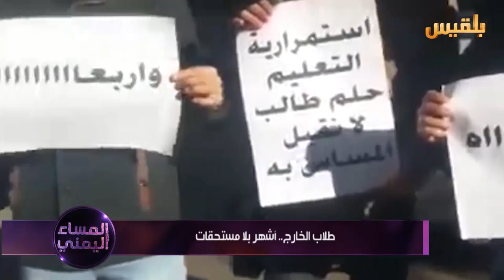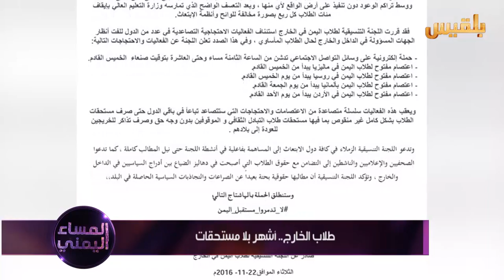المساء اليمني | معاناة الطلاب المبتعثين في الخارج | تقديم: آسيا ثابت